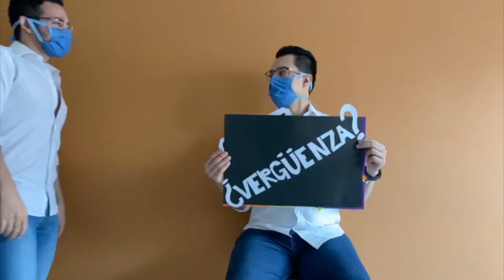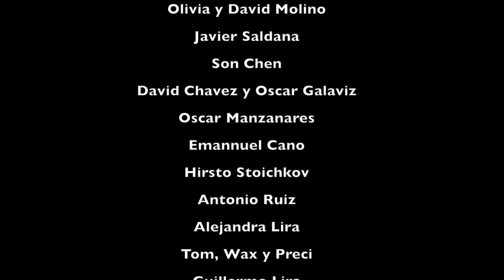Un Grito Por Ti - Markel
Este video lo hicimos con todo el corazón debido a la situación actual que se vive en el mundo, no obstante todos los días suceden injusticias, así que por este medio les pedimos que se unan a nosotros en un grito. Un grito por la paz, un grito por la libertad, un grito por el AMOR.

Producción: Fernando Alonso/ Rod Murillo
Producción Musical: Javier Saldaña.